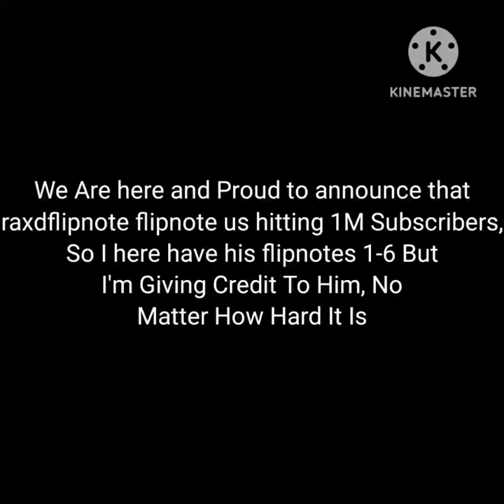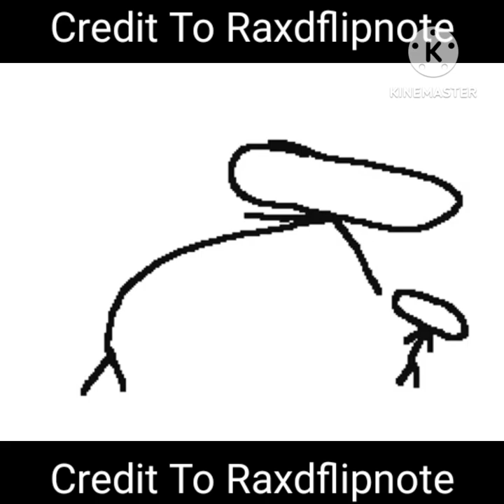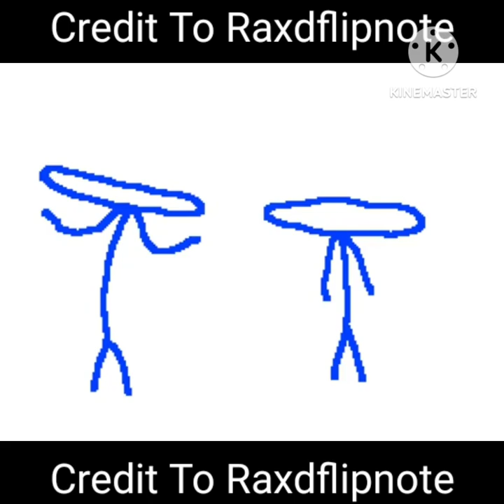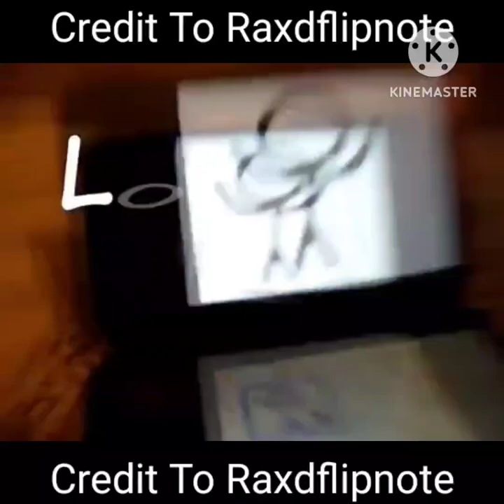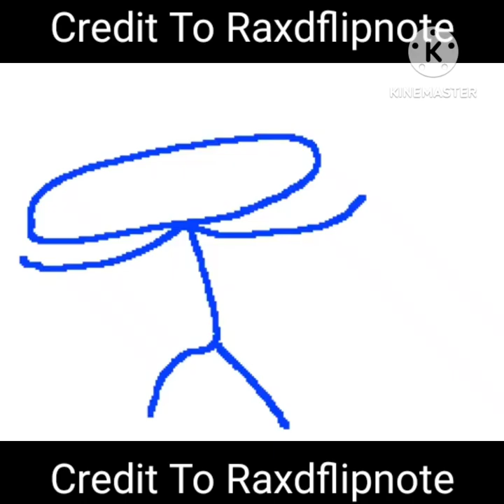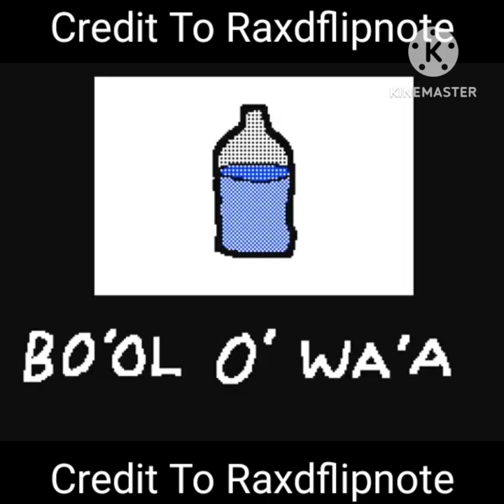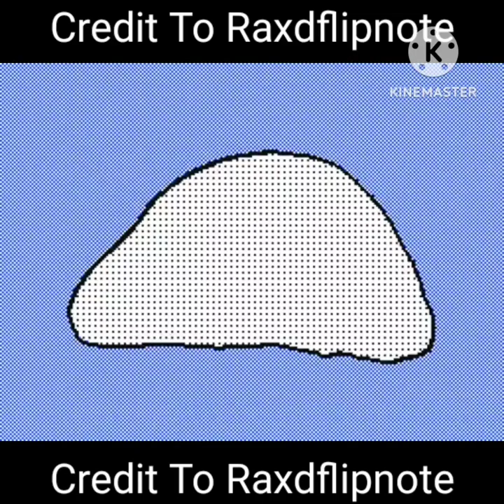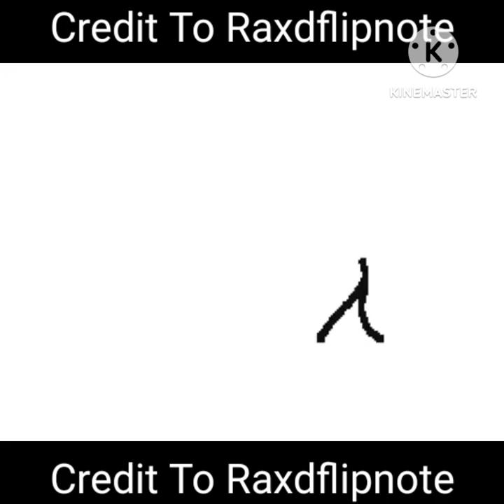Raxdflipnotes Flipnotes So Far! Credit to @raxdflipnote !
WARNING: These videos are not mine, I can only allow to do this since it all started so give credit to Raxdflipnote, and also, this was supposed to be rated TV-12 since it has deaths and screaming, but this is made for general audience for 12 or over, so yeah give credit to him and If I'm missing anything let me know, and also, This is my 2K Subscriber Present for you, so grab your popcorn, water, and also your biggest fan Zane Little, The show is about to began, Enjoy the video!

Links:
His Store:

2024 All Rights Reserves.